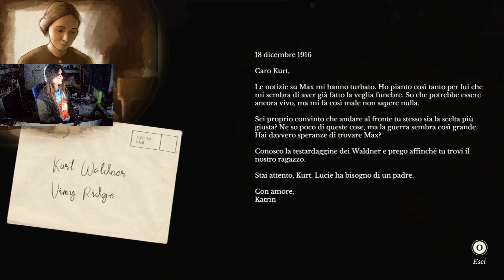LE FOTO AL CAMPO - 11-11: Memories Retold - #02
non proprio da mandare alla ragazza dei sogni